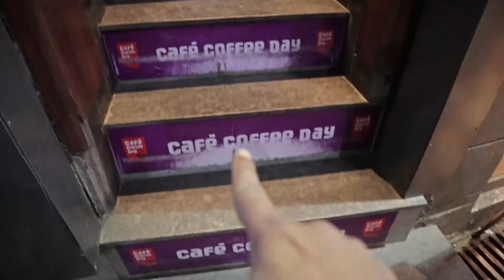Shimla Winter Vlogs || Day 1|| Almost Disappointed!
Date: 28th January, 2019 - Monday.

Winters have been really amazing this year. So, I decided, why don't we (me and a friend of mine) drive to Shimla just to experience all the snow and winter that we have been hearing about.

And we were almost disappointed. Almost! Watch the day 1 vlog to find out what ultimately happened.